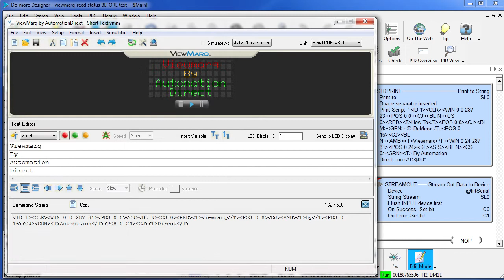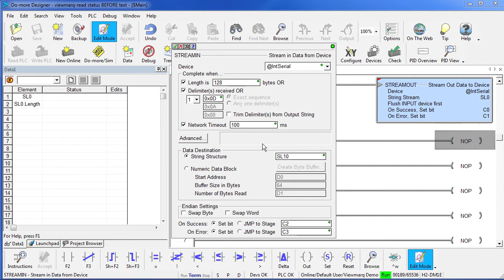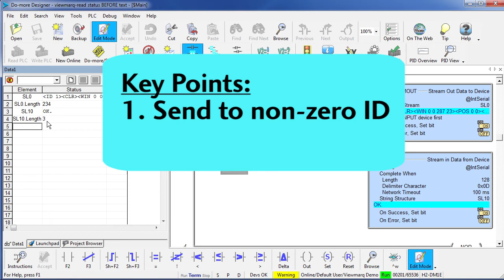BRX Do-more PLC Read ASCII ViewMarq Status from AutomationDirect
This video shows how to read an ASCII status reply from the ViewMarq LED messaging display.